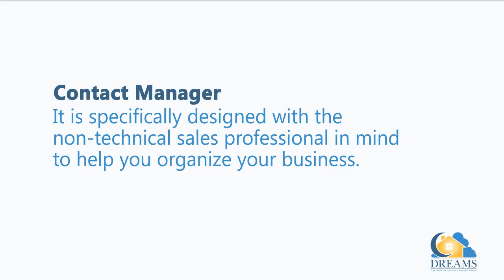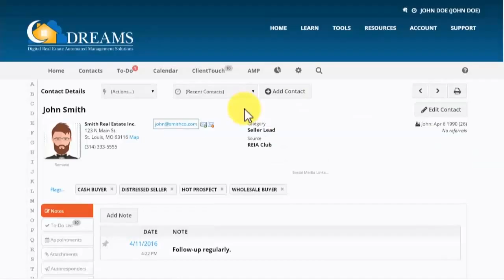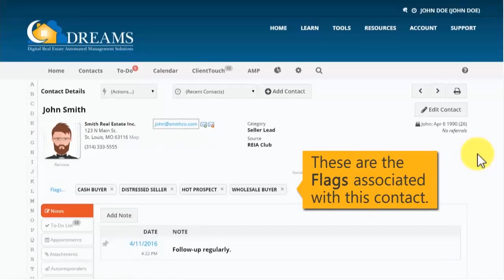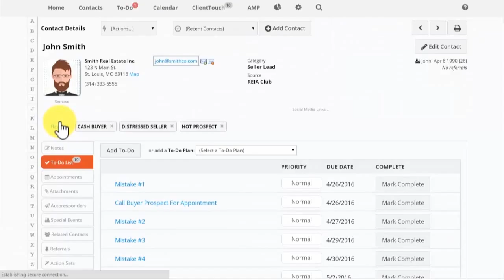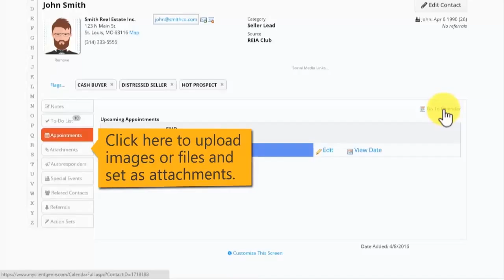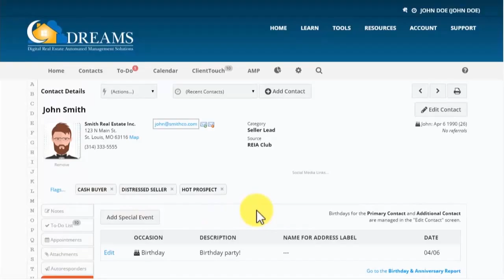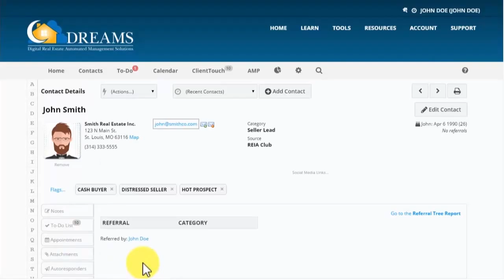Contact Manager - Manage your Contacts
Take a tour through the contact management system in the Contact Manager, and see how easy it is to stay on top of leads as they are captured.